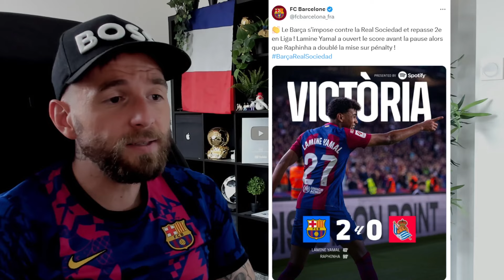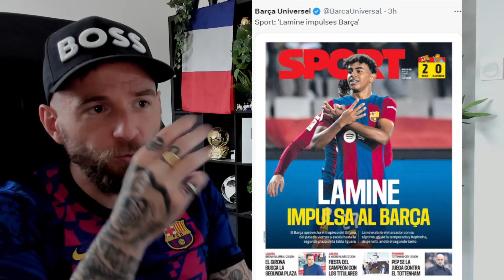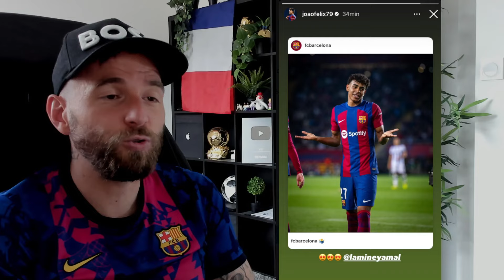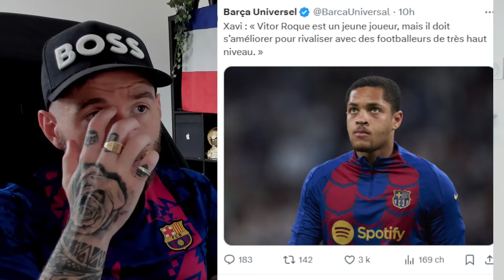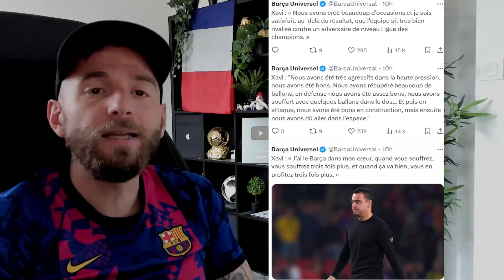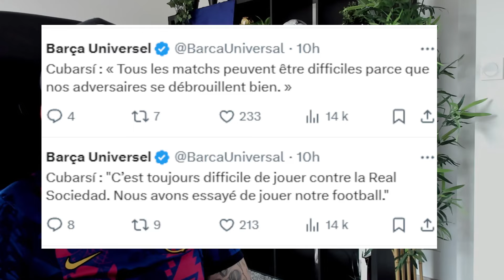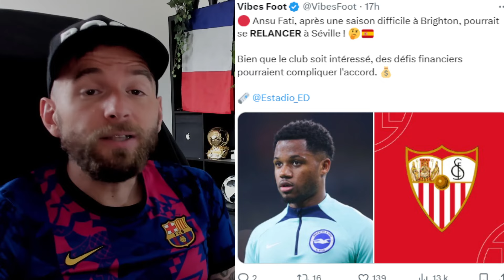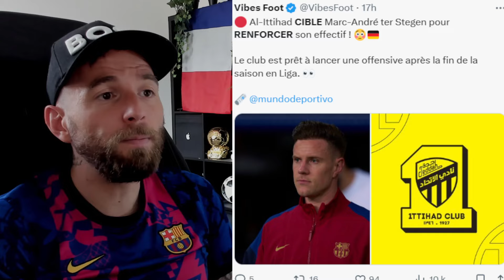LAMINE YAMAL RÉALISE QUELQUE CHOSE DE JAMAIS VU POUR UN JOUEUR DE 16 ANS ! / XAVI TRES HEUREUX !